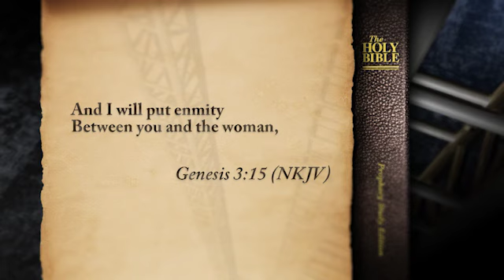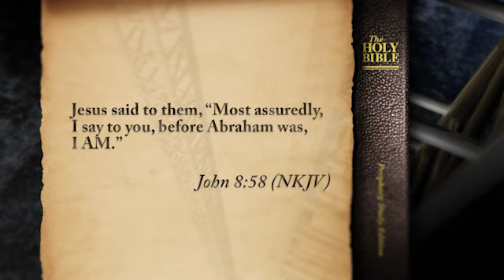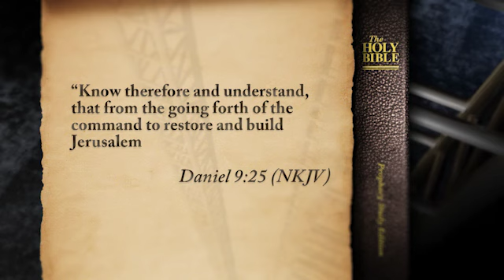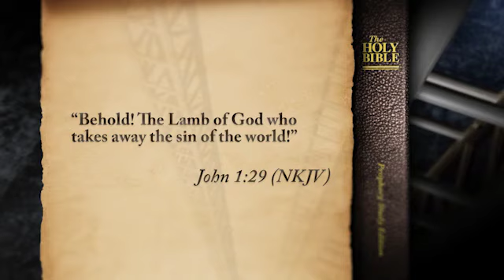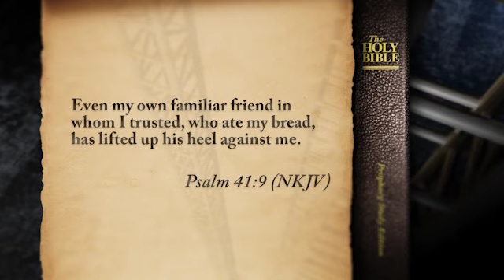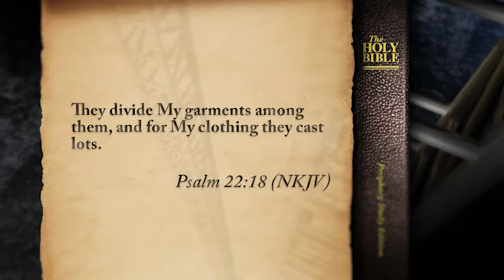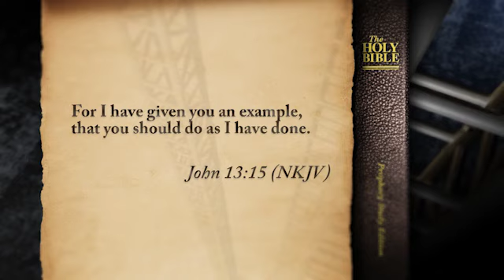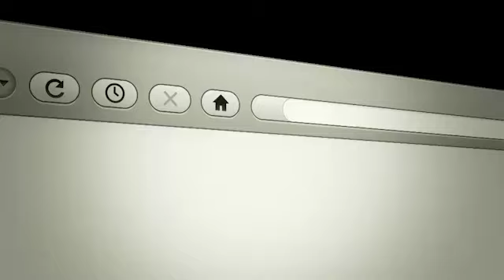Who is Jesus?- (Doug Batchelor) AmazingFacts©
Informative sermon done by pastor Doug Batchelor of Amazing Facts. Enjoy & God bless!